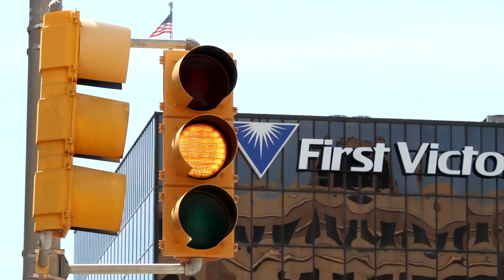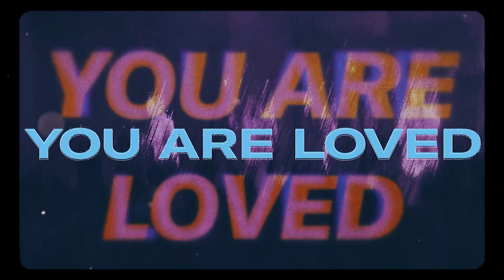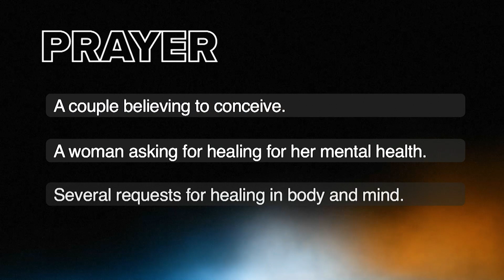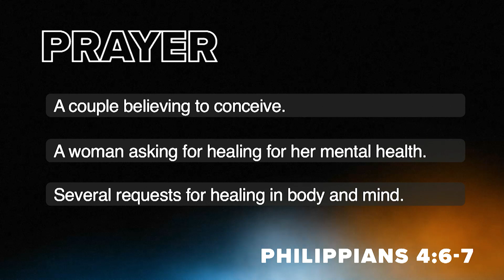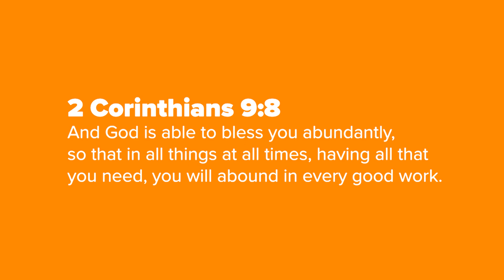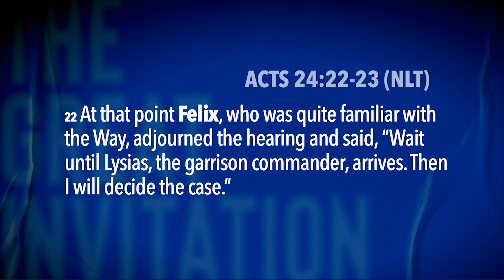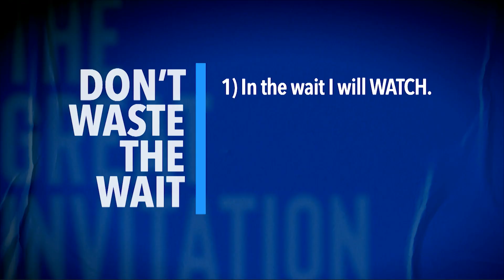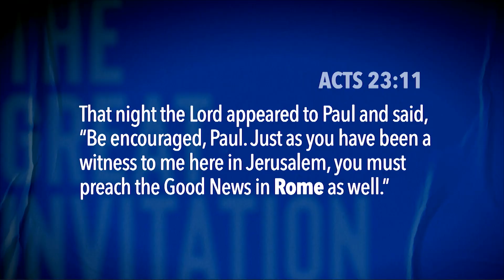04.30.23 | Sunday Service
Sermon Notes:

22 At that point Felix, who was quite familiar with the Way, adjourned the hearing and said, “Wait until Lysias, the garrison commander, arrives. Then I will decide the case.” 23 He ordered an officer to keep Paul in custody but to give him some freedom and allow his friends to visit him and take care of his needs.

24 A few days later Felix came back with his wife, Drusilla, who was Jewish. Sending for Paul, they listened as he told them about faith in Christ Jesus.25 As he reasoned with them about righteousness and self-control and the coming day of judgment, Felix became frightened. “Go away for now,” he replied. “When it is more convenient, I’ll call for you again.”

After two years went by in this way, Felix was succeeded by Porcius Festus. And because Felix wanted to gain favor with the Jewish people, he left Paul in prison.

1. In the wait I will WATCH.

I wait for the Lord more than watchmen wait for the morning, more than watchmen wait for the morning.

2. In the wait I will ACT.

But those who wait on the Lord shall renew their strength, they shall mount up with wings like eagles, they shall run and not be weary, they shall walk and not faint.

The LORD had said to Abram, “Go from your country, your people and your father’s household to the land I will show you.”

3. In the wait I will IMPROVE.

Acts 23:11
That night the Lord appeared to Paul and said, “Be encouraged, Paul. Just as you have been a witness to me here in Jerusalem, you must preach the Good News in Rome as well.”

4. In the wait I will TRUST.

But those who wait on the Lord shall renew their strength . . .

But those who trust in the Lord will find new strength . . .